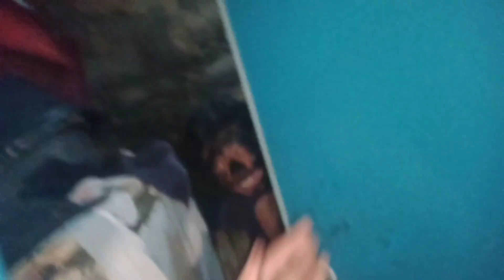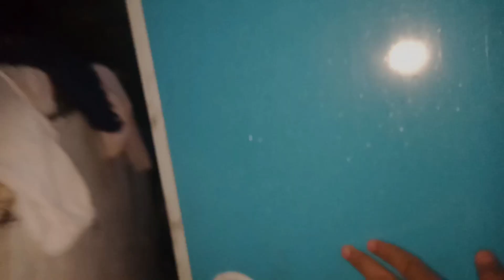Frank Tuyul Guncang 1 Kampung Viral Warga Sampai Marah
Disini kami berniat bersilaturahmi
 , disini juga Kami Meng Edukasikan Tempat   tersebut
 Insya Allah . Kami dari Tim akan Bisa Lebih Dari video yang Sebelum-belum nya

"Penelusuran Rawan Official"

Sampai jumpa di project selanjutnya👻